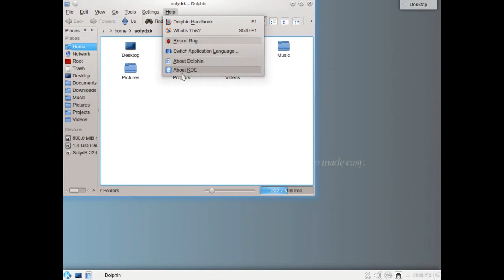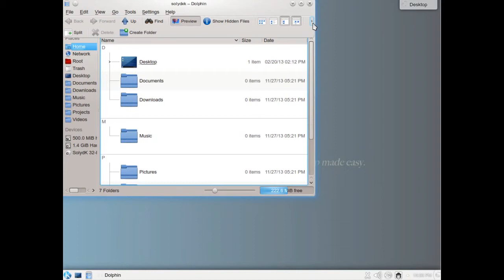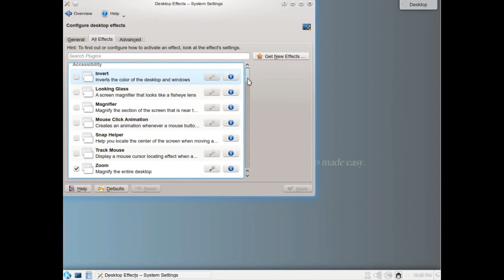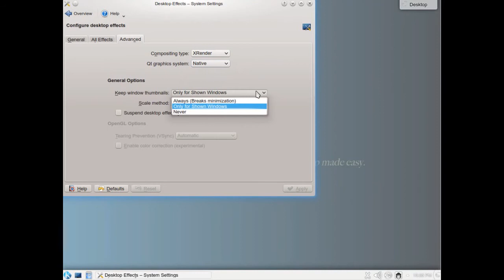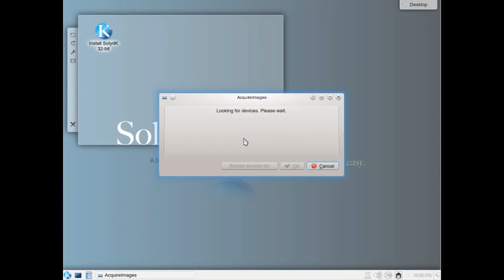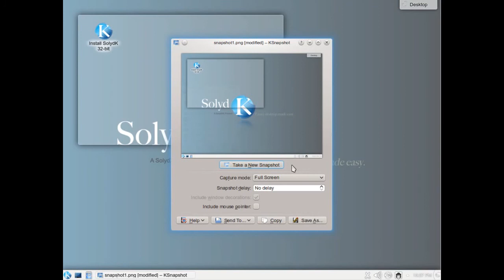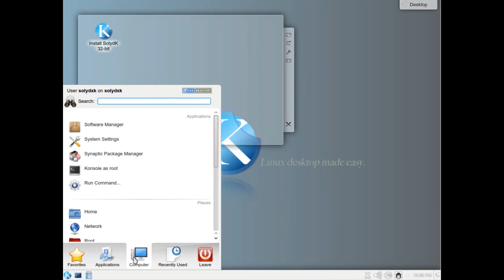SolydK 201311 - Demo